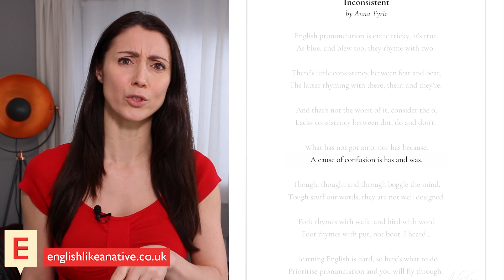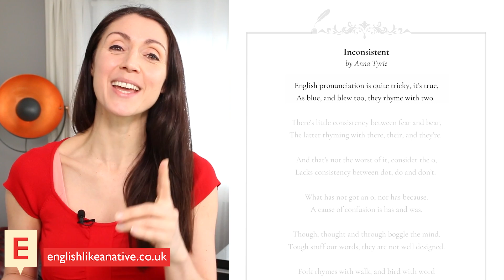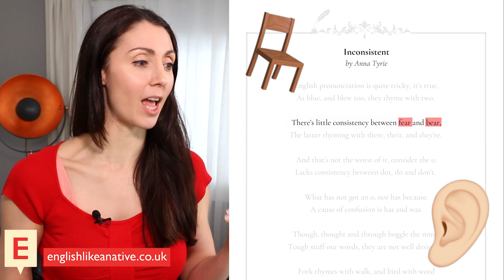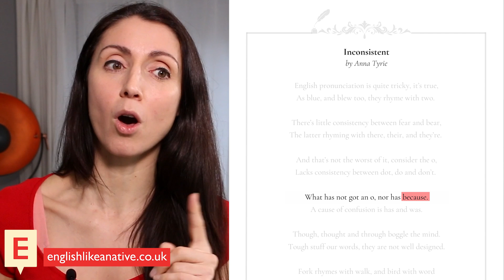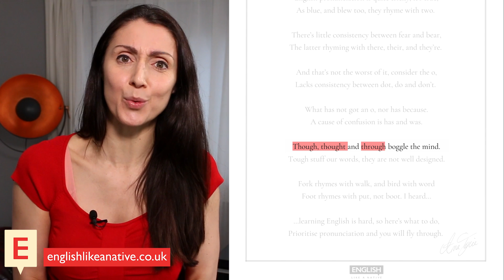British English Pronunciation Practice - "Inconsistent" Poem & Explanation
British English pronunciation is notoriously tricky.  To honor some of the nuances of its "inconsistent" pronunciation I wrote a little poem. Mastering pronunciation requires consistent and focused practice. Find out more about how I transformed my own pronunciation, in my FREE Pronunciation Masterclass

AUDIO & DIGITAL DOWNLOAD
Half Price Sale

For those of you who are new to this channel, my name is Anna English.  I am British, therefore I teach British English, though you will find some videos here that look at the differences between British English and American English.  The best way to use this channel is to go to the home page, click on the videos tab and browse through the hundreds of available lessons.

FREE TRIALS
If you haven't already, I recommend taking advantage of the following free trials to aid your English learning.

My Links

Anna ❤ 🇬🇧